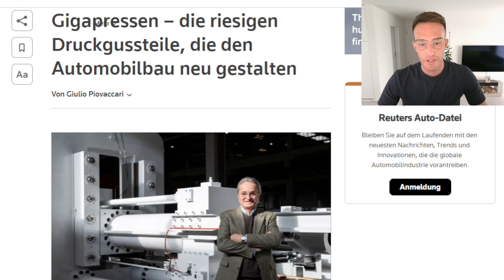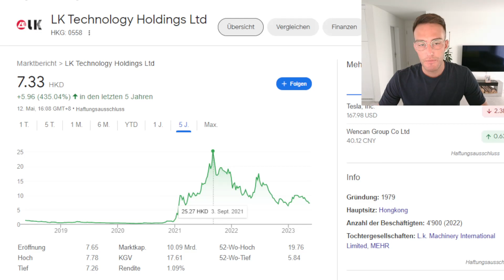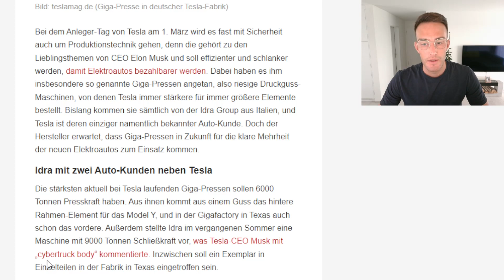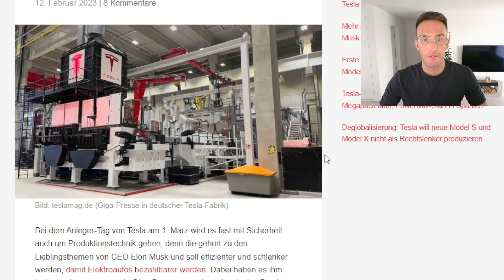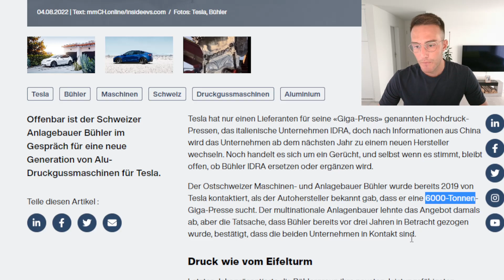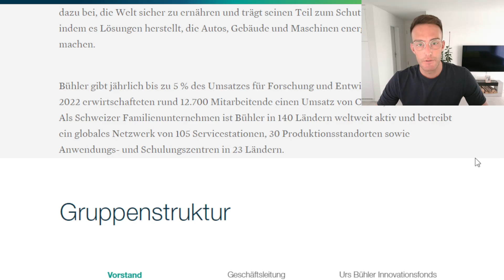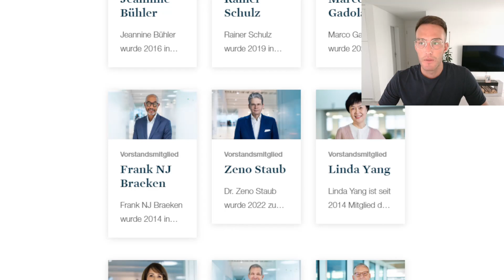Tesla Giga-Press bald aus der Schweiz?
Tesla hat derzeit nur einen Lieferanten für seine Giga-Press und nach Informationen aus China wird das Unternehmen ab dem nächsten Jahr auf einen neuen Hersteller umsteigen. Kann sich Bühler hier positionieren?